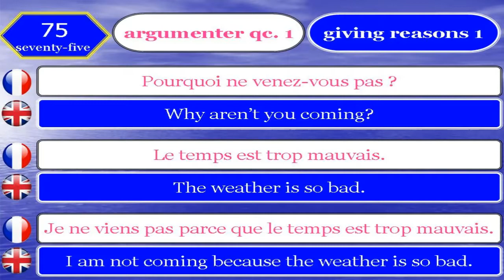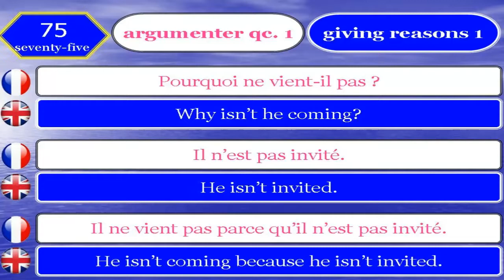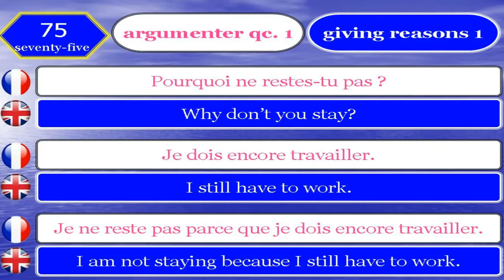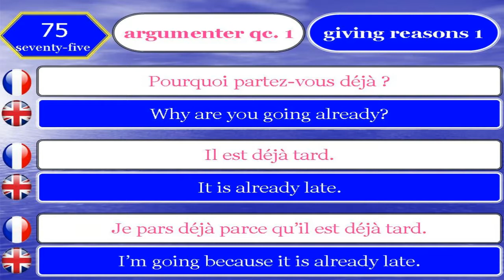Learn French in English 75